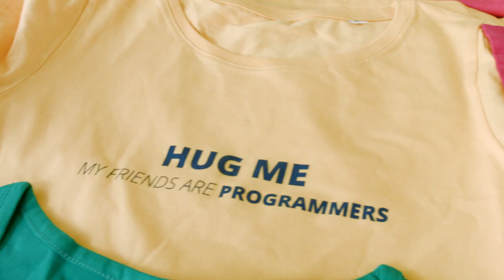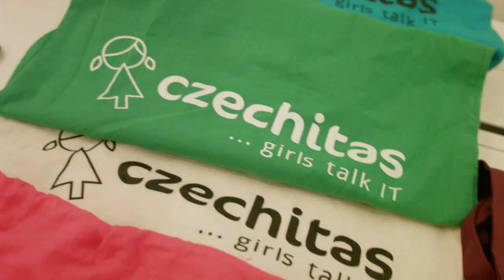Konica Minolta Europe supports women as IT professionals by “Czechitas” project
Did you know that Konica Minolta supports young women entering the world of IT?

Under the motto, “Let’s target the balance. We can do IT together.”, Konica Minolta supports the NGO “Czechitas”, a project to support entrepreneurship and IT knowledge capacity-building for women in cooperation with the worldwide organisation “Impact Hub”. With the help of Impact Hub and Czechitas, the project aims to attract, select and support women and girls in the IT business with the goal of helping them to access the market, learn the basics, find a job or found a new start-up. With this sponsorship, Konica Minolta supports the educational workshops taking place at the Impact Hub’s premises in Prague, Brno and Ostrava, Czech Republic

Watch the movie to learn more about the project!